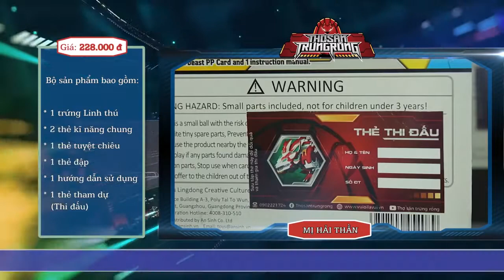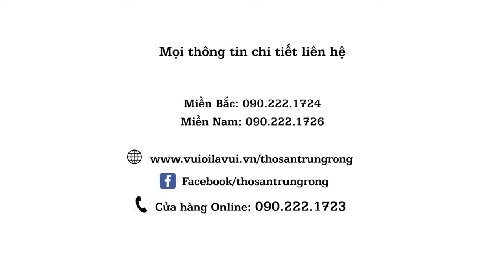Giới Thiệu Mị Hải Thần - Thợ săn Trứng Rồng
hoạt hình, phim hoạt hình 2018,siêu nhân,Siêu Nhân Hiệp Sĩ Huyền Thoại,Legend Heroes,5 anh em siêu nhân, năm anh em siêu nhân, siêu nhân cuồng phongGiới Thiệu Mị Hải Thần - Thợ săn Trứng Rồng